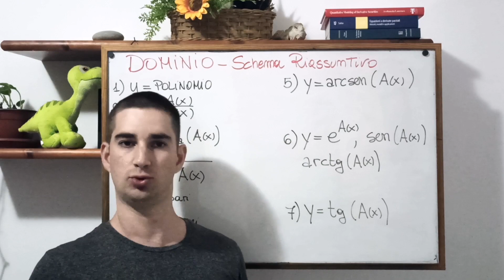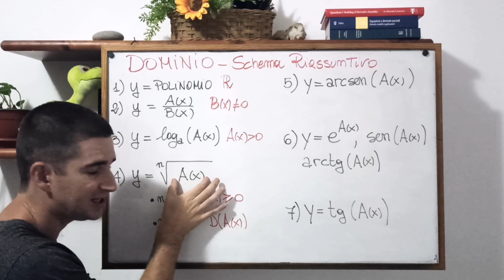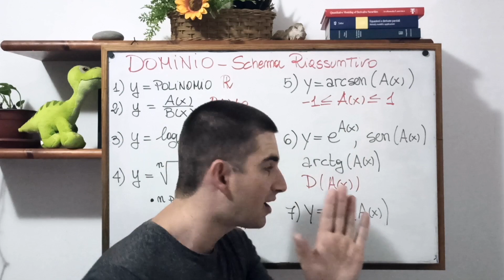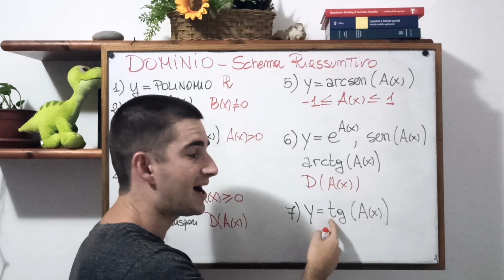Dominio delle funzioni: lo schema definitivo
Puoi da oggi supportare il mio lavoro : hai preso un bel voto grazie al mio video? Vuoi regalarmi un caffè? Bene, cerca il tasto GRAZIE a forma di cuore che trovi alla destra dei tasti like e condividi e cliccaci sopra.

Vuoi un video tutto per te su un qualsiasi argomento? Magari con la teoria spiegata e diversi esercizi svolti? Fai un salto qui
Ciao ragazzi! In questo video vediamo uno schema riassuntivo per il calcolo del dominio